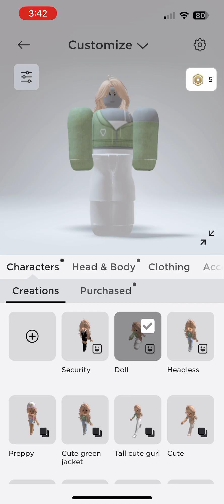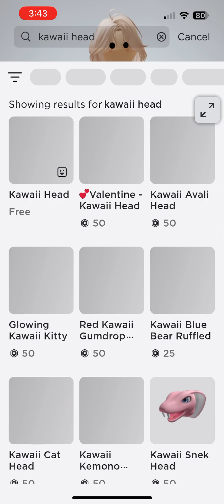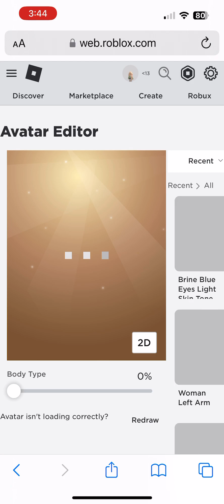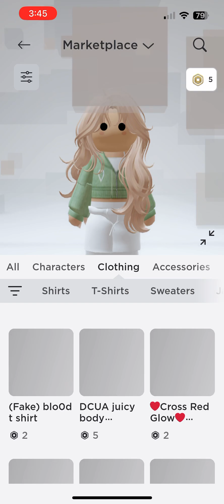How to look like a doll for free